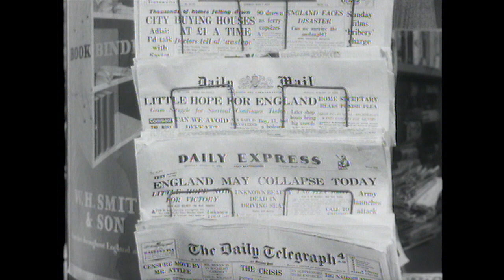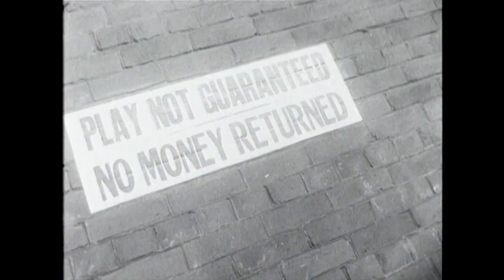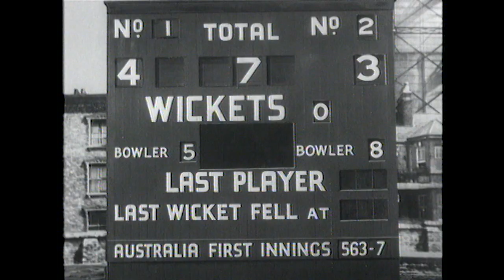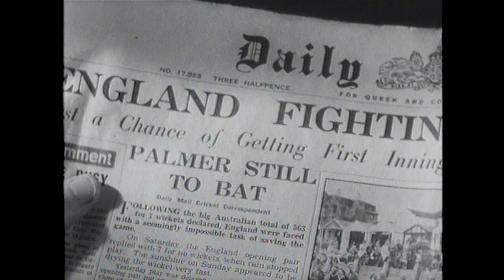The Final Test | Full HD Movies For Free | Flick Vault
Sam Palmer is a cricket player who is playing the last test match of his career. His schoolboy son Reggie is a budding poet who disappoints him by not attending the penultimate day's play. Then Reggie is suddenly invited to the home of poet and writer Alexander Whitehead. Reggie fears he will also miss the final day--and therefore Sam's last innings--but it turns out that Alexander is a cricket fan.